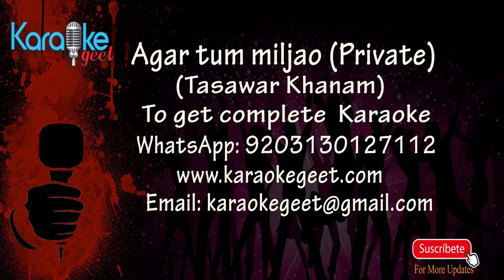Agar tum mil jao zamana chhod denge ham Karaoke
Agar Tum Mil Jao
Zamana Chod Denge Hum
Tumhe Paakar Zamane Bhar Se
Rishta Tod Denge Hum
Zamana Chhor Denge Hum
Bina Tere Koi Dil Kash Nazara Hum Na Dekhen Ge
Tumhe Na Ho Pasand Usko Dobara Hum Na Dekhen Ge
Teri Surat Na Ho Jis Mein...
Wo Sheesha Tod Denge Hum
Zamana Chhod Denge Hum
Tere Dil Mein Rahenge, Tujhko Apna Ghar Bana lenge
Tere Khwaabon Ko Ghenno Ki Tarha Khud Par Saja lenge
Kasam Teri Kasam...
Kasam Teri Kasam
Taqdeer Ka Rukh Mod Denge Hum
Tumhe Hum…